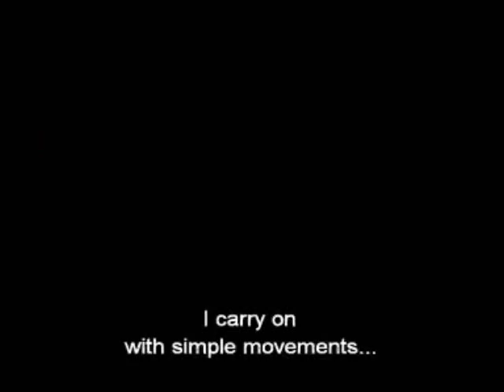tata-t.A.T.u (Documentary)(ENGLISH SUBTITLES)(Part 3/4)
Documentary of t.A.T.u on Russian hour with english subtitles. enjoy :)